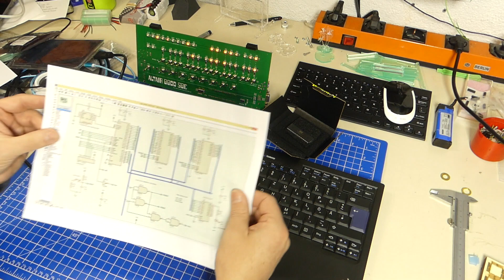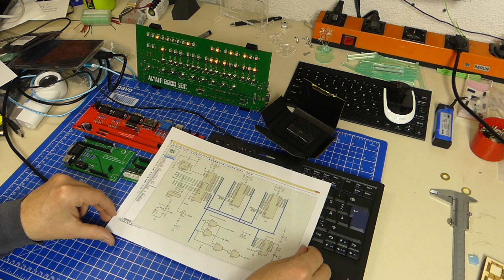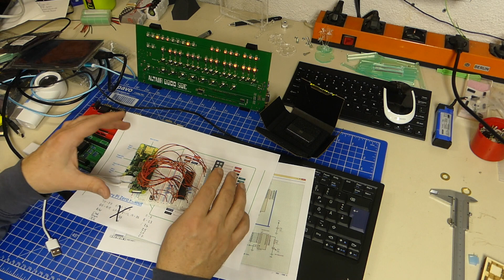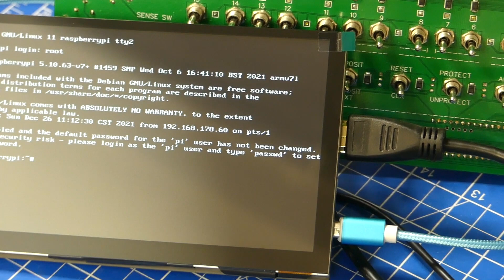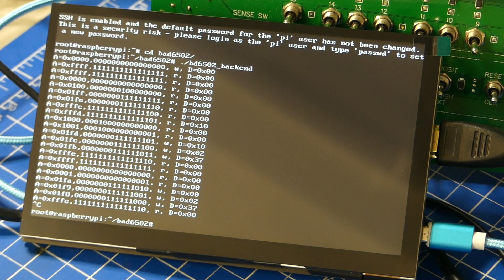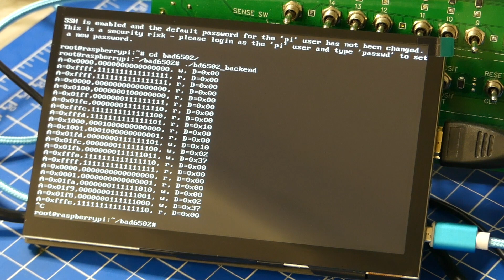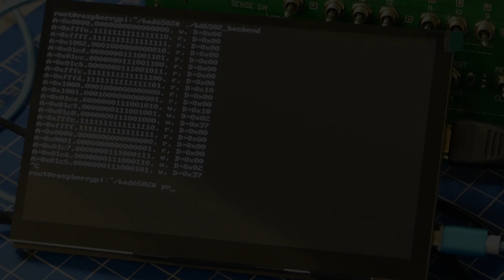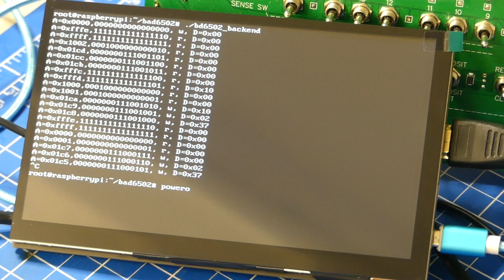Seasons Greetings 2021 - And some channel and project updates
Just some thoughts as the year is about to end.
Have a great holiday season and best wishes for 2022 !
Plus some upcoming items and a demo.

If you like what you see, and want to help out making this sort of development and production possible in the future, please consider a small donation at:
This helps a lot in keeping the channel and its content free and un-influenced.